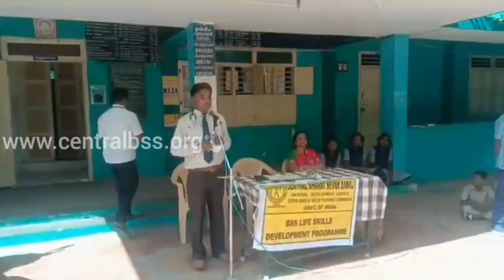BHARAT SEVAK SAMAJ-CBSS SERVICES-BSS LSDP IN PNUP KMHS SCH,SRIVILLIPUTHUR,TAMILNADU,INDIA